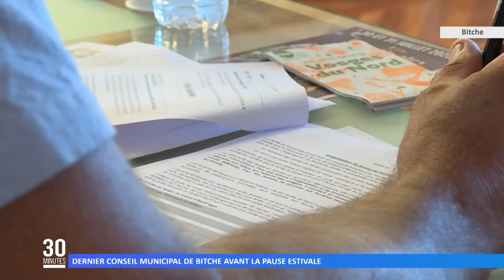Dernier conseil municipal de Bitche avant la pause estivale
Retour sur le dernier conseil municipal de Bitche avant les congés d’été. 20 points étaient à l’ordre du jour.